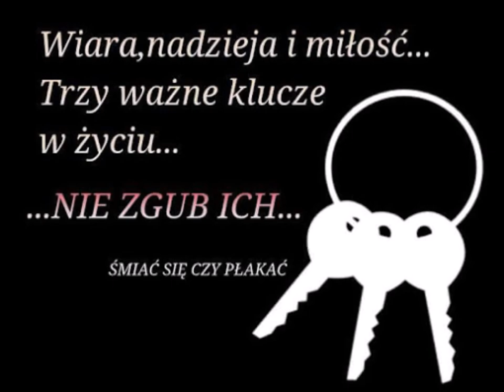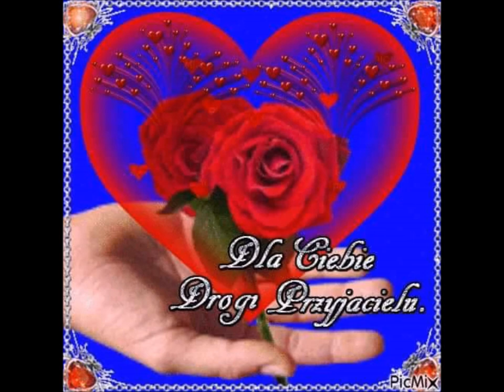♥ ☺ ♥ Dla Agnieszki Ziemek & Tomasza Bartmana ♥ ☺ ♥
Myślami jestem z Wami !!!